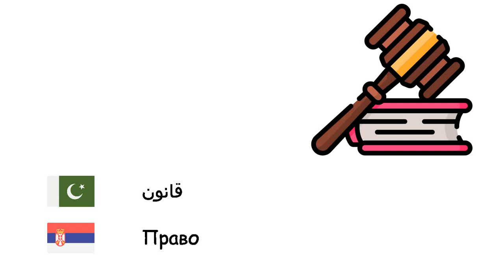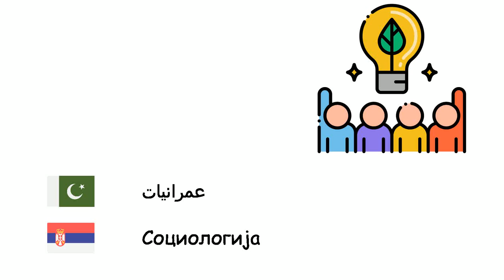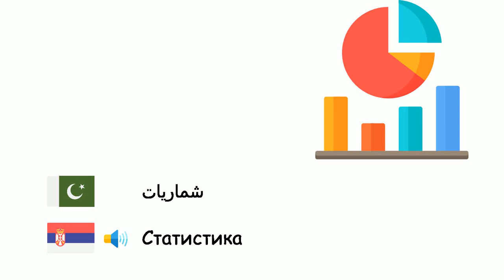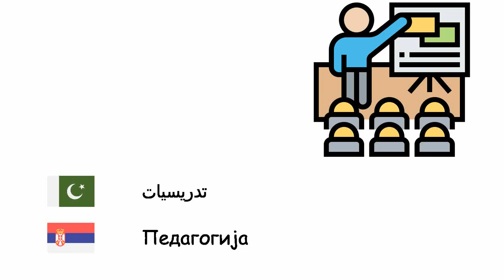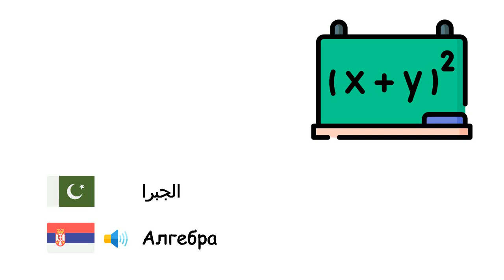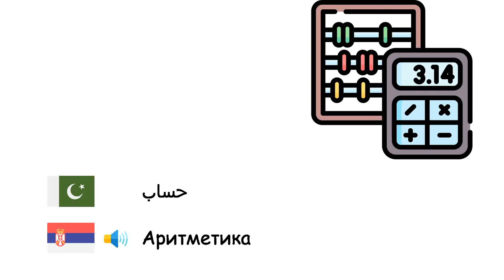سائنس کی شاخیں (سرویائی زبان) (ur-sr)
Fone TV
ur-sr-28
Академске дисциплине (Српски језик)
جغرافیہ - Географија
ریاضی - Математика
طبیعیات - Физика
معاشیات - Економија
قانون - Право
حیاتیات - Биологија
فلسفہ - Филозофија
عمرانیات - Социологија
تاریخ - Историја
کیمیا - Хемија
برقیات - Електроника
طب - Медицина
فلکیات - Астрономија
نفسیات - Психологија
خردوبینی حیاتیات - Микробиологија
ارضیات - Геологија
ایکولوجی - Екологија
نینو ٹیکنالوجی - Нанотехнологија
آثاریات - Археологија
مصنوعی ذہانت - Вјештачка интелигенција
کمپیوٹر سائنس - Информатика
شماریات - Статистика
حیوانیات - Зоологија
بشریات - Антропологија
سیاسیات - Политикологија
تدریسیات - Педагогија
منطق - Логика
سالماتی حیاتیات - Молекуларна биологија
جینیات - Генетика
قدری میکانیات - Квантна механика
حر حرکیات - Термодинамика
ہندسہ - Геометрија
طب نفسی - Психијатрија
لسانیات - Лингвистика
موسمیات - Метеорологија
بین الاقوامی تعلقات - Међународни односи
آبادیات - Демографија
الجبرا - Алгебра
وجودیات - Онтологија
صوتیات - Фонетика
صدائیات - Акустика
حساب - Аритметика
مثلثیات - Тригонометрија
علم تشریح الاعضا - Анатомија
نباتیات - Ботаника